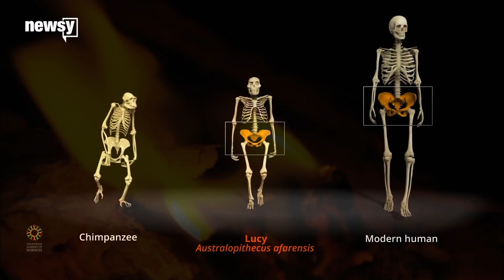How many calories are in a human?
A scientist calculated how many calories a human body is worth, which could help archaeologists learn about prehistoric cannibals.